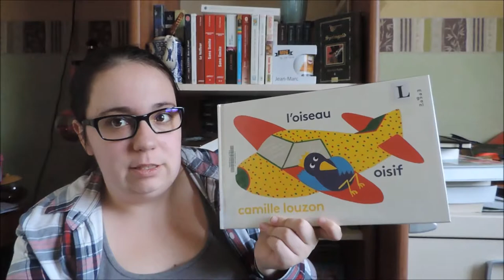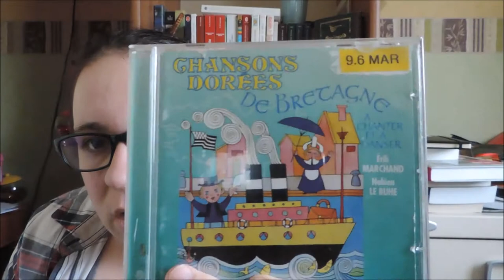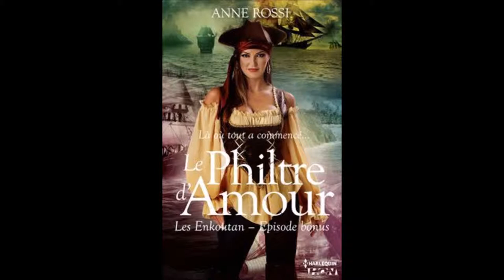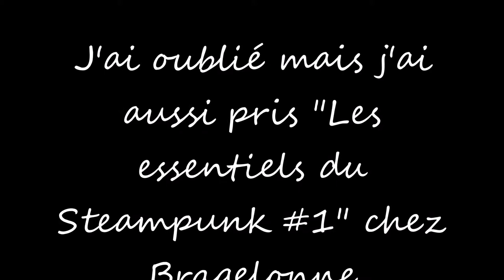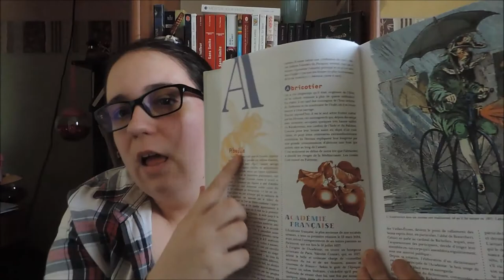Les lectures de Dégel N°52 (Novembre 2016)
Les livres présentés :
      . Chroniqués : (avec lien vers la chronique sur le blog)

"Rien de s'oppose à la nuit" -Delphine de Vigan

       . Lus et non chroniqués :

. "Le tour du monde des infos insolites" - Doc Seven

       . Mes emprunts médiathèque :

. "Miss Peregrine et les enfants particuliers" (BD) - Ransom Riggs et Cassandra Jean
. "Moi pas, moi aussi" - Mario Ramos
. "Le loup dans la Bergerie" - Rascal et Lemaître
. "Les aventures de Rispadon et Rapatrois : Dragon vole" - Eltzletia
. "L'oiseau oisif" - Camille Louzon

        . Mes dernières acquisitions :
   . Papier :

. "Les chiens" - Allan Stratton
. "Depui quand . Les origines des ojets de la vie quotidienne" - Pierre Germa

     . E-book :
. "Les clés de l'arche du temps, tome 1 : Le secret du diamant bleu" - François Satini, édition Jaune et Poupre
. "La liste de noël" - Jojo Moyes, édition Brage
. "Erdgen, tome 1 : un peuple inconnue" - Fabien Perez
. "N'est plus peur" -  Bernard Florentz
. "Les essentiels du Steampunk" - édition Bragelonne
. "Le trône d'Adésie" - Aurélie Genêt, édition Fantasy édition
. "Les Enkoutans, épisode bonus : le philtre d'amour" - Anne Rossi, édition Harlequin

        . Ma P.A.L du mois :
. "WWW - World War Web" - Johanna Zaïre, auto-édition
. "Les Roitsy de Magara Kisi, tome 2 : La prophétie" - Johanna Zaïre (non-présent dans la vidéo)
. "Les 13 crânes de cristal, tome 2 : Les disciples de Seth" - Anne Chevallier Maho
. "Le cycle d'Ekysse, tome 1 : La cité des Abysses" - Ariane Bricard,